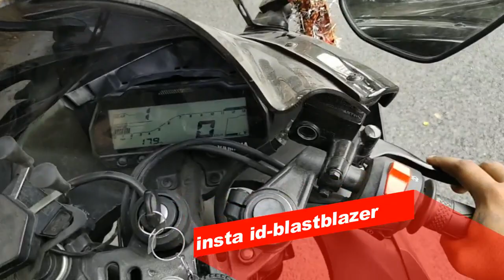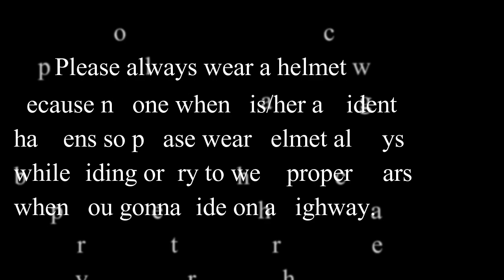first dark night yamaha r15 v3 crashed very bad accident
Hey, guys, this is Vinny (v3 motorrad) & thank you for taking out time to watch my video. Do "LIKE" the video if you enjoyed watching or Do "COMMENT" if you want to Suggest something or Appreciate my efforts.